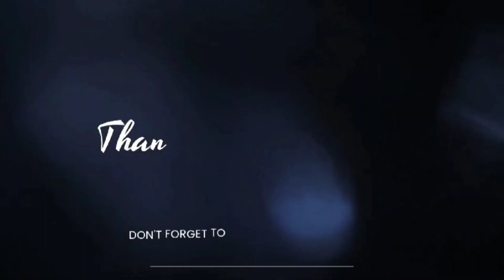ಟೊಮೆಟೋ ಬಾತ್ - Tomato bath | Quick and easy Tomato bath recipe | Easy and Tasty